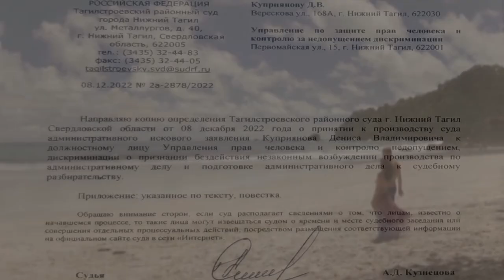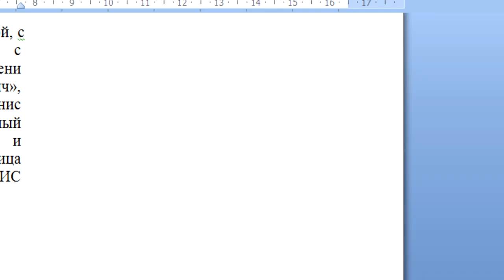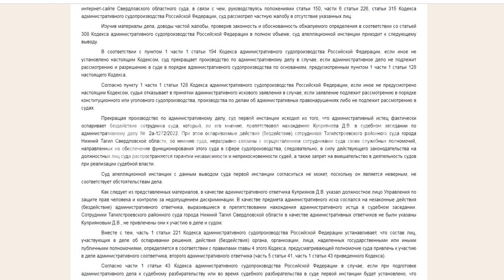☝ Как создать корабль в морском праве 💥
Морской протест
управление по защите прав человека и контролю за недопущением дискриминации
недопущение